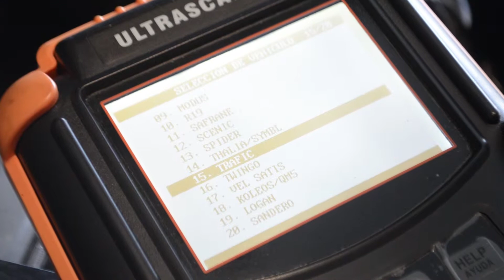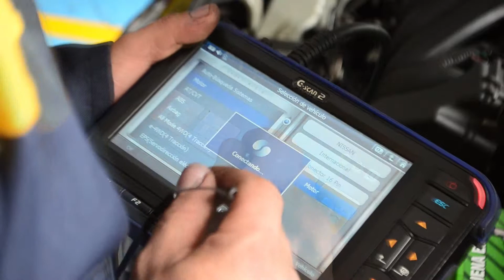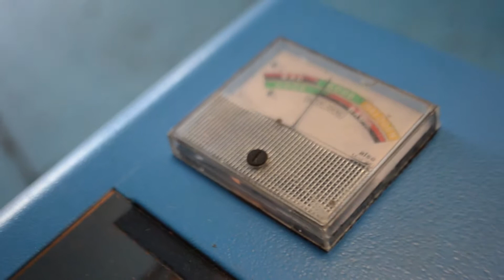Sincronización e inyección electrónica|Servicio de Scanner multimarca|Mecánica en General